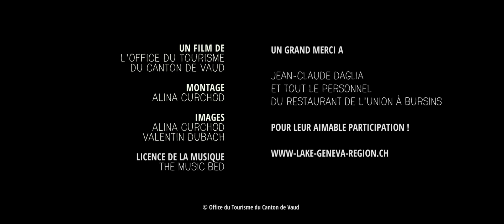Histoires de Recettes - Malakoff